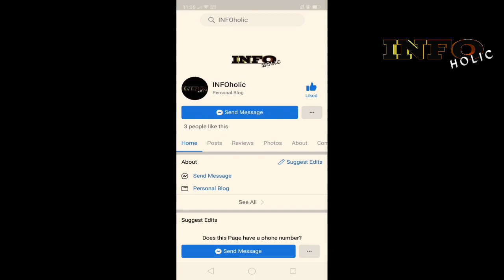Mga bagay na dapat tandaan kapag kinakausap ang bata tungkol sa kaniyang pagkakamali.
bagay na dapat tandaan kapag kinakausap ang bata tungkol sa kaniyang pagkakamali